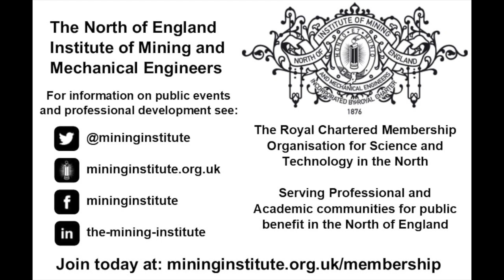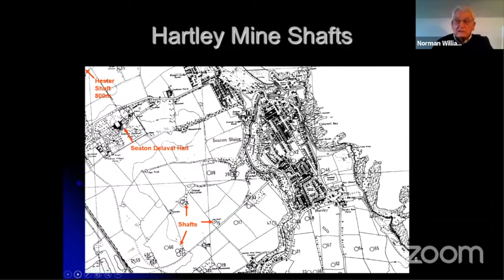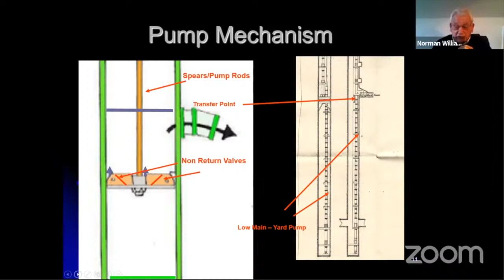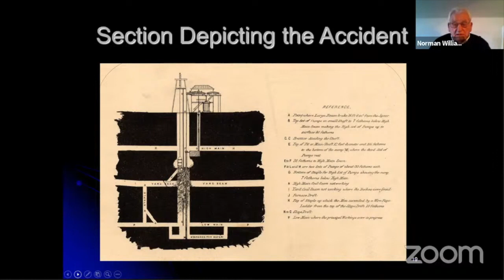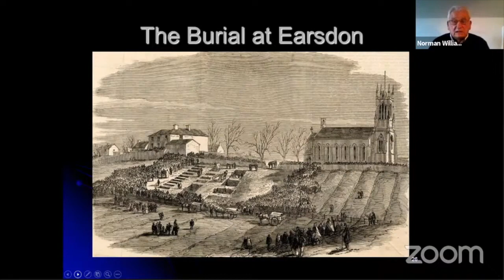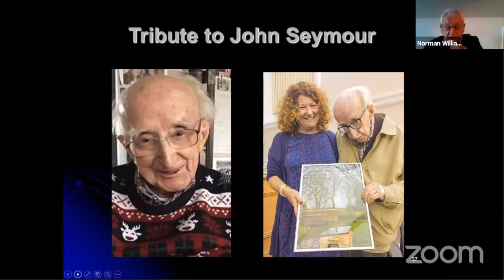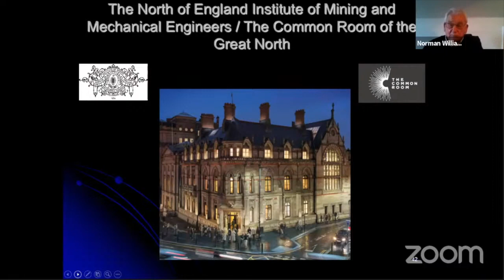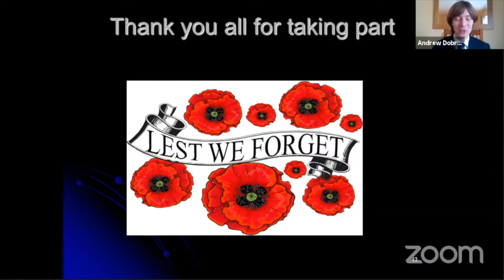The Hartley Colliery Disaster 1862: Norman Jackson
This video is a recording of a live virtual lecture given by Norman Jackson on January 16th 2021 to the North of England Institute for Mining and Mechanical Engineers (NEIMME).

Lecture overview:
00:00:00 Introduction slides
00:00:17 Lecture introduction
00:02:24 Main lecture
00:57:21 Question and answer
01:12:03 Vote of thanks to the speaker

Lecture Synopsis:
This is a special NEIMME Lecture on the 1862 Hartley Pit disaster to mark the anniversary of the disaster. The lecture will take place on the 16th of January 159 years to the day of the disaster. 204 men died but mining legislation was permanently changed to ensure two shafts to escape from a mine were available.

Norman Jackson has delivered this lecture at our Institute in January 2012 as a memorial to the events of over 150 years ago, and has also given this lecture several times on the anniversary of the accident including in Johannesburg at The International Mining History Congress in 2012.

Sadly the traditional Church Service and Memorial Concert along with other events are not possible in January 2021. To partially fill this void The North of England Institute of Mining and Mechanical Engineers asked Norman to deliver this paper and we acknowledge the Hartley Disaster Memorial Committee for the huge amount of work they have undertaken over many years keeping this awful accident as a reminder to all of the injustices of that time. The January 2021 commemoration is particularly relevant owing to the sad passing of John Seymour on 7th November 2020 who was a huge contributor to the Memorial Garden and a man deeply respected in New Hartley.

Norman has many connections with Hartley. He did his first Pit Shift at the adjacent Seaton Delaval Colliery in 1958 over 50 years ago. Seaton Sluice where he lives exported much of the coal produced at Hartley and his home overlies the workings of the mine.

From the Speaker:
"In doing my background research I have become even more aware of the tremendous data base of original material that we are attempting to preserve in our Institute at Newcastle and I commend anyone interested to search out some of this material in particular the account of one of our early members Mr. George Baker Forster and also the inquiry report prepared by J K Blackwell Inspector of Mines Midlands. I have researched all the other documents of the time and believe these accounts the only ones to present the facts accurately. I find many of the press reports to contain many and varied versions of events.

I have based my presentation on the records of papers that were presented to the Institute in 1862 and the records of the Inquiry and Inquest that followed.

Some of the opinions and descriptions are my own based on my experience that I have been privileged to have observed during my career.

There are many brave stories that have been told in the various publications that have been produced over the years and time will only permit me to give a brief insight into many of the brave people involved including those who sadly lost their lives."

Speaker Biography:
Norman Jackson is an acknowledged authority on mining engineering and industry restructuring including the environmental impacts, and played a leading role in the closing down of the North East coalfield in a safe and environmentally acceptable manner. Since leaving BCC he has embarked on a successful career as an independent international management and mining consultant and has worked in association with
many clients over a number of years on projects in the coal industries and as an expert witness to the Courts.

Norman has delivered this lecture several times on the anniversary of the Hartley accident, and has many connections with Hartley, doing his first pit shift at the adjacent Seaton Delaval Colliery in 1958. The research for this talk was carried out in the archives of the Institute in particular the account of one of our early members Mr George Baker Forster and the inquiry report prepared by J K Blackwell Inspector of Mines Midlands.